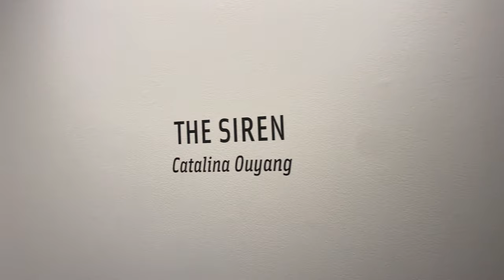"THE SIREN" Gallery walkthrough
A gallery walkthrough of "THE SIREN", a solo exhibition by Catalina Ouyang. On view January 31 - April 18, 2021.

ABOUT REAL ART WAYS: Real Art Ways is a nonprofit multidisciplinary arts space and independent theater championing contemporary artists and their work. We facilitate the creation of new work and foster creativity, connection, and community with audiences from all walks of life.